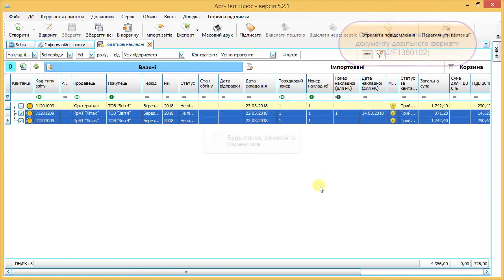Що нового у версії 5 2 1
Створення Повідомлення по відмовленим ПН/РК (J/F1312603) з додатком (J/F1360102) на основі обраних ПН/РК (J/F1201009, J/F1201209)